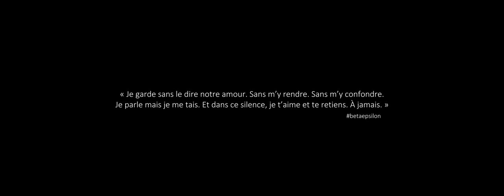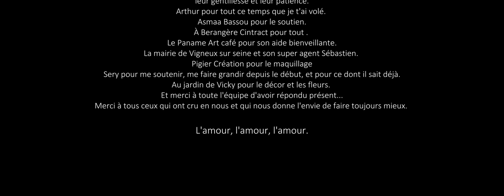14 FÉVRIER - COURT MÉTRAGE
Farah et Zak se retrouvent chaque 14 février pour fêter la Saint Valentin ensemble. C'est leur unique rendez-vous de l'année. Si Farah attend ce jour avec impatience, cette année Zak semble plus distant...

NOUS Production présente :

Un film de Zaher REHAZ
Avec Baya REHAZ, Max GOMIS, Karen DERSEN et Rachid FADLAOUI